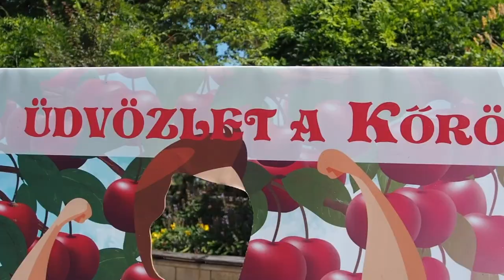🍒IX. Kőrösi Möggyfesztivál🍒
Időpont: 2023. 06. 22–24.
Helyszín: Nagykőrös, Cifrakert (Ceglédi út 21.)
A rendezvény fővédnöke: Dr. Czira Szabolcs, Nagykőrös város polgármestere

Kísérő rendezvény:
Múzeumok Éjszakája 2023. június 24. szombat, 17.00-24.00 óra
20.00 Horror az éjszakában:
Boszorkányégetés, akasztás, fejvesztés, kaloda…
Helyszín: Arany János Közérdekű Muzeális Gyűjtemény, Nagykőrös, Ceglédi út 19.

06. 22. (csütörtök)
Régi – Új Élmény Nagykőrösön! 1991 után újra KertMozi Nagykőrösön a Cifrakertben!
Mozis, mesés családi este!
18.00 Minyonok: Gru színre lép
amerikai animációs családi film Vendégeink: a Minyonok
Meglepetés möggyes cukorágyú a Minyonokkal! Családi mesehátteres fotózás és kézműves sátor!
20.00 | Möggyes gombóc kóstoló a készlet erejéig, az Eatrend KFT. támogatásával.
20.30 | Indul a bakterház - magyar filmvígjáték
Retro möggyes Mozis Nasik: möggyes vattacukor, jégkása, popcorn...
A mozira ingyenes regisztrációs jegyek igényelhetőek a 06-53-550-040-es telefon-
számon vagy a kulturális központ információs pontjánál (Nagykőrös, Szabadság tér 7.).

06.23. (péntek)
17.00 Overdrive zenekar
20.00 Király Viktor élő koncert
21.30 Dj. Lotters

06.24. (szombat)
8.00 Főzőverseny (Jelentkezési lap elérhető a oldalon.)
10.00 Kis István Népdalkör és a Jászkarajenői Népdalkör fellépése
11.00 Wednesday Addams, interaktív zenés cosplay műsor
12.00 A Nagykőrösi Rendőrkapitányság önvédelmi és motoros bemutatója
13.00 Főzőverseny és Möggyes süti receptverseny eredményhirdetése
15.00 A nagykőrösi kulturális központ táncos csoportjainak fellépése:
Duende Tánciskola, RELEVÉ Táncművészeti és Táncsport Egyesület, Hip-Hop tánccsoport
16.00 Bebe
17.00 Solyom Bernadett
18.00 Alee
19.00 Magyar Bor Napja 2023. – Közös Koccintás a Zenepavilonnál
20.00 „Balázs Pali – 25 éve Veletek…” Élő koncert
21.30 Retro buli Dj. Franky & MotoMoto
Kísérő programok szombaton: Állatsimogató, Kézműves vásár, Vidámpark, Gasztro- tér, Borutca, Terasz - Zene, Helyi értéktár kiállítás, Elektromos kisautók, Möggyes szerencsekerék a Raklapos Bolttal… és még sok érdekesség…

+36-20/398-7014

A látogatók a rendezvényen való részvétellel elfogadják a rendezvény házirendjét, amelyről a helyszínen és a rendezvény honlapján tájékozódhatnak. A műsorváltoztatás jogát a szervezők fenntartják!